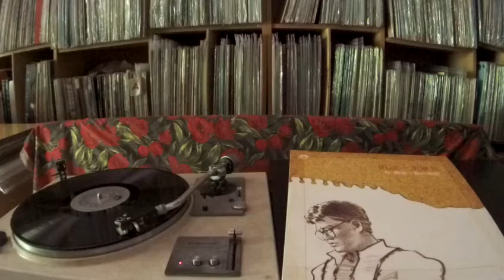鄭進一 Zheng Jin Yi -- b1 過往雲煙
GOLDEN GRAND  KY-8822